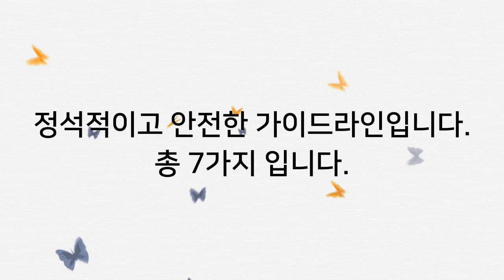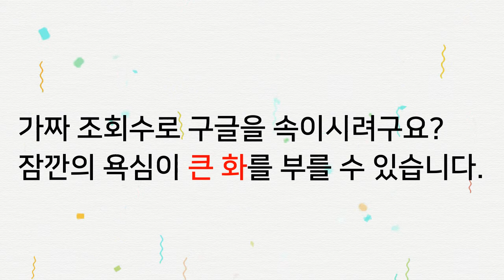유튜브를 처음 시작하는 사람들을 위한 채널 운영 조회수 늘리기 가이드 7가지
동영상 중간에 빠진내용은 설명에서 참고하세요.

유튜브 채널을 운영하는데 필요한 지식을 모아봤습니다. 조회수를 올리기 위한 가이드가 될  수도 있습니다. 처음 유튜브를 시작하는 분들에게는 도움이 되는 정보일 겁니다.

이미 잘 아는 분들에게는 큰 도움은 안될수도 있구요. 시청해보세요.

중간부분에 빠진 10가지 항목리스트
- 동영상 제목에 키워드 넣기.
- 동영상 설명에 키워드 넣기.
- 댓글, 좋아요, 공유 등 시청자와 상호작용하기
- 구독자 숫자 관리
- 동영상을 정기적으로 자주 올리기
- 다른 사이트로 동영상 링크가 퍼질수 있도록 하기
- 키워드와 관련있는 변형된 키워드 태그 추가하기
- 시청자가 많이 보는 시간대에 영상 올리기
- 동영상 업로드 부분에 있는 칸을 최대한 채워넣기
- 정상적으로 자연스럽게 얻어진 진짜 조회 수 올리기